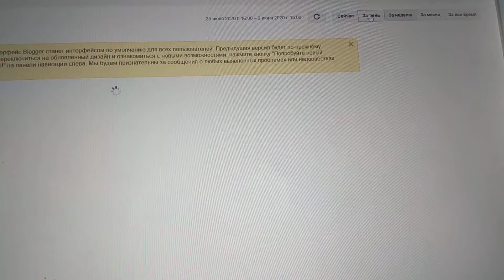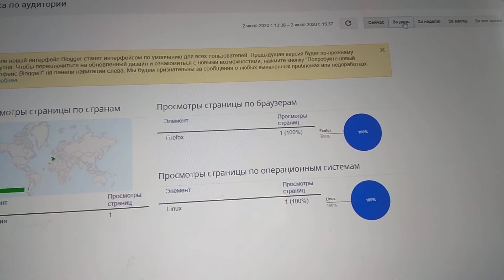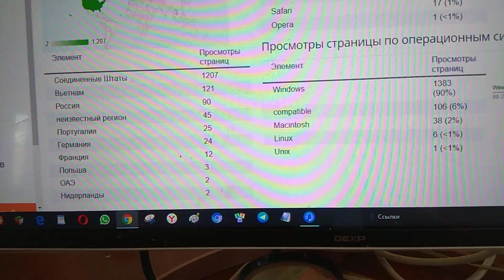Меня американцы не удивили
Вообще, я на статистику давно плюю.
Что с того, что просмотрели двенадцать сотен раз страницы блога моего из США простофили.
Давно убедился, что любовь, в общем, - дар прекрасное увидеть, понять люди неспособны в мира ни в одном краю.